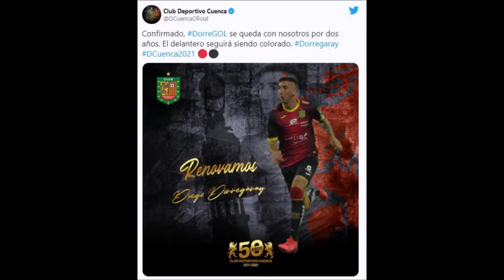Diego Dorregaray RENUEVA con el Deportivo Cuenca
El delantero Diego Dorregaray renueva por 2 años más su contrato con el Deportivo Cuenca